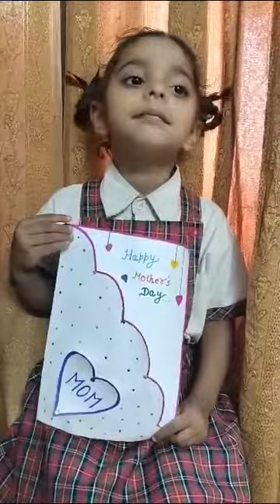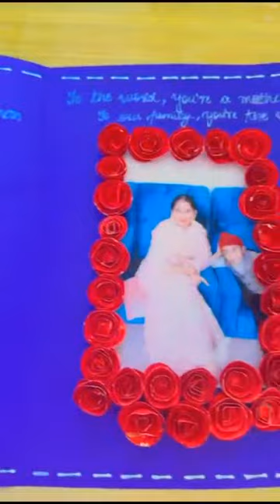Mother's day celebration by the kids of nursery class Davcps batala.